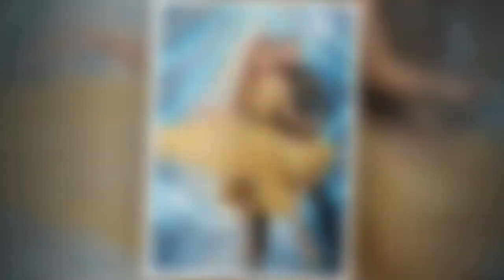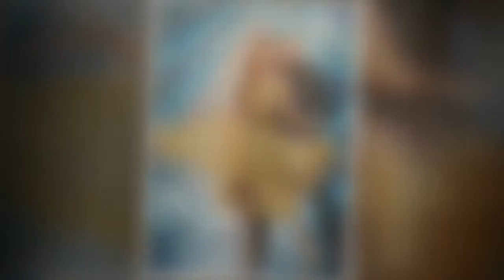Piers Morgan left feeling 'nauseous' over Strictly final as he blasts stars for sobbing